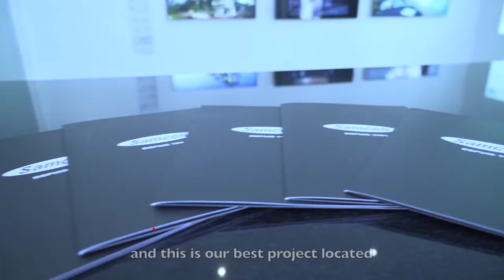Samcon lance Le Montcalm à Montréal | Montreal.TV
Le groupe Samcon a lancé la construction de son tout nouveau projet immobilier, Le Montcalm, situé au coin de René-Lévesque et Montcalm à Montréal.  Outre les condos, Le Montcalm aura pour ses résidents, une piscine sur le toit, un spa, un sauna, un gym et un lounge.  Dans ce reportage vidéo, Sam Scalia, Diana Ferrara Scalia, Frédéric Perreault, Sylvie Lalonde, Marco Manini et Alain Gauvin.

Reporter: Martin Rego.  Caméra-montage: Steven Lecompte.